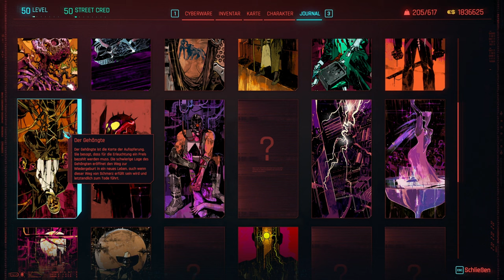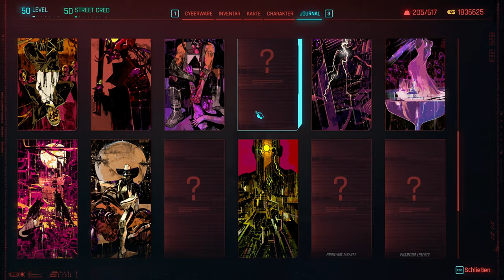Cyberpunk 2077 🤖 186: "Du hast da was im Gesicht"